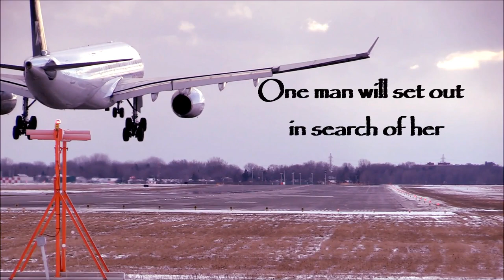The Love Story We Wrote (Book Trailer) by Rishi Vohra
Pari and Jai live in Delhi and have been friends since they were in school, but Pari has never known that Jai has loved her deeply ever since he first saw her. And to a plain, slightly boring person such as himself, Pari has always seemed unattainable which is further reinforced when he sees her falling in love with another man, Ranvijay.

An interview for her dream job takes Pari to Mumbai where, within a few hours, things take a serious, horrific turn for the worse. She is kidnapped, beaten, drugged, intimidated and imprisoned for the sole purpose of being sold into the flesh trade. With no help from Ranvijay and armed with nothing but his deep love for Pari, Jai is determined to find her and bring her home.

Will Jai be able to find Pari? And before it’s too late?

Will this be the tragic story of Jai and Pari’s friendship or The Love Story They wrote?

A pulsating, romantic thriller that will make you believe in love…again…and again.